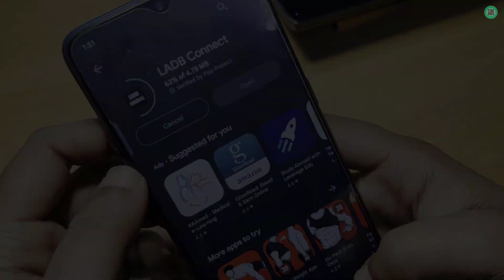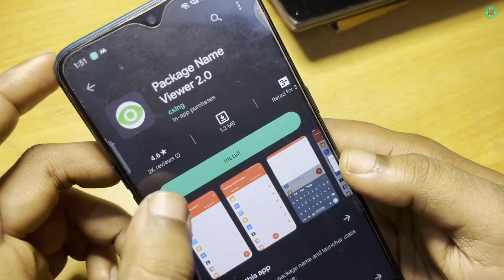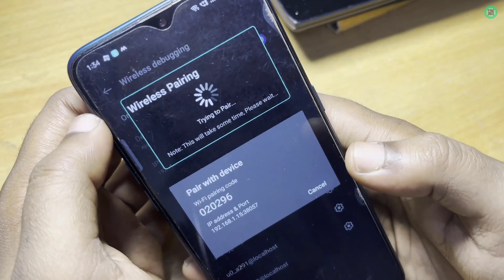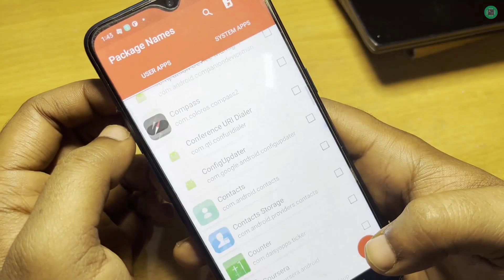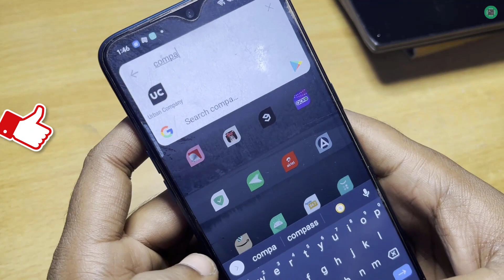Remove System Apps & Bloatware from your Smartphone | NO ROOT | Uninstall SYSTEM APPS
Hey Guys, Today I am going to tell you a simple trick to uninstall some pre installed apps from your smartphone because these apps sometimes take so much space and memory even though we are not using it. So See this video On HOW TO REMOVE and UNINSTALL SYSTEM APPS & BLOATWARE WITHOUT ROOT IN YOUR SMARTPHONE.

INSTAGRAM ACC

ICON USED - FROM [FLATICON]

- 2 icons created by Freepik - Flaticon

- Smartphone icons created by Freepik - Flaticon

- Ui icons created by lakonicon - Flaticon

- Phone icons created by Freepik - Flaticon

Query Resolved :

remove bloatware,
bloatware,
how to remove bloatware,
remove bloatware in miui,
remove bloatware in android,
remove bloatware without root,
how to remove miui bloatware,
bloatware remover app on android,
app to remove bloatware,
remove bloatware android,
how to remove bloatware in miui,
how to remove realme bloatware,
bloatware remover androidl,
how to remove bloatware from windows 10,
how to remove bloatware in redmi note 11,
remove,uninstall bloatware,
remove system apps,
uninstall system apps,
remove system apps without root,
remove unwanted apps,
how to remove system apps,
system apps,
how to remove system apps on android,
remove system apps from xiaomi devices,
how to remove system apps on android without root,

© Ajay Krishna Pathak